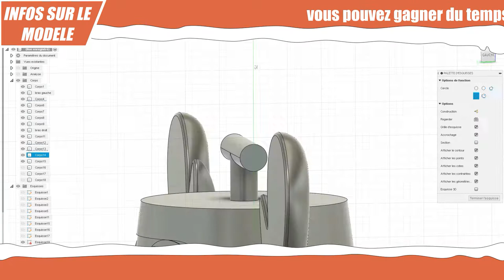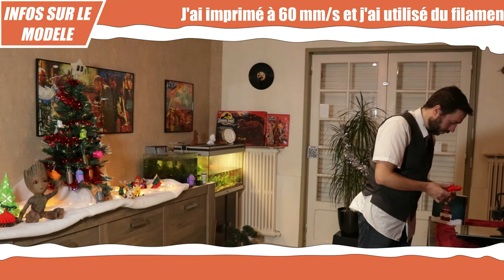🎄 impression 3D Noël : 🎁Calendrier de l'avent : Nono